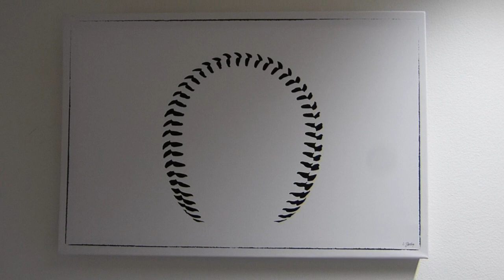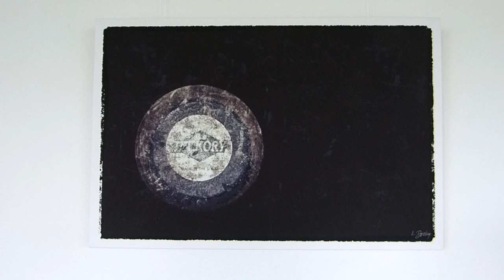Baseball & Softball Photography: Silent Tour Art Exhibit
Iris Drobny is a sports photographer located in Stuttgart, Germany.

In 2016 EBSM interviewed her for our Life Of series. Link to the full article:

In addition to being the official photographer for the Stuttgart Reds Baseball & Softball clubs she is a regular contributing photographer to European Baseball & Softball Magazine (EBSM).

In the summer of 2017, her work was on display at the German-American Center as part of their culture program.

Iris gave us a personal tour, including background stories, on some of her favorite pieces.

Footage Owned By: European Baseball & Softball Magazine

Special Thanks To: Deutsch-Amerikanisches Zentrum for their hospitality and for allowing us to shoot at their gallery.